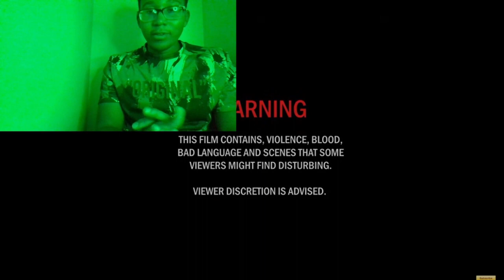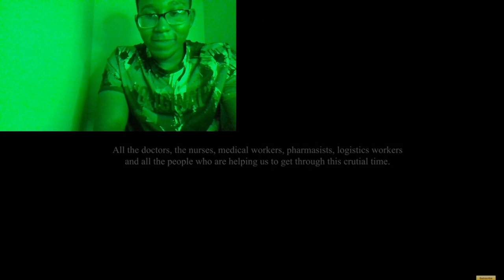reacting to heroes united coronavirus